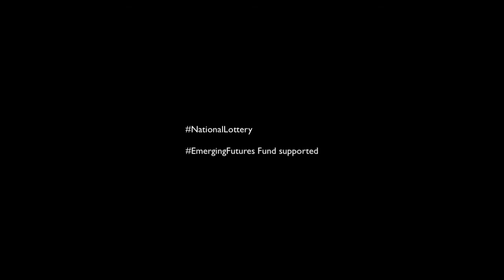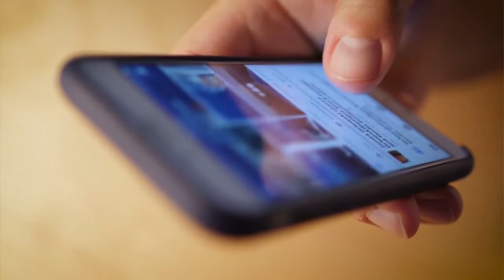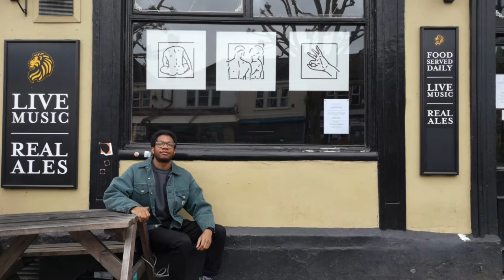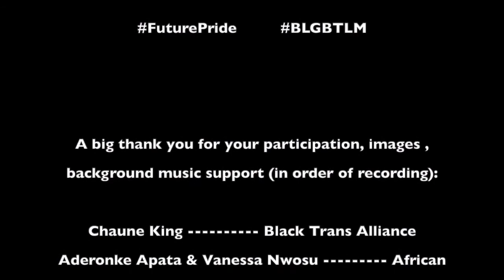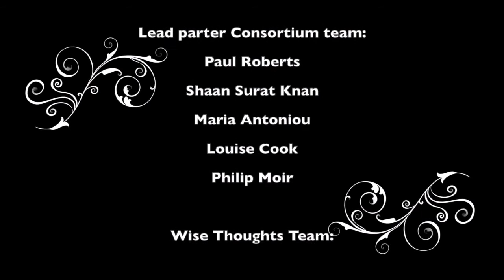GFEST 2020, Thurs 12 Nov, Myles More (zoom recorded) story - of last 6 months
A GFEST 2020 video story of Myles More in last 6 months of Covid-19 pandemic - We are proud to present virtual, online GFEST2020 events, daily between 9th and 21st November 2020 by publishing over a dozen new filmed stories of BAME, LGBTQI+ people across the UK. Online publishing of video stories and live webinar events on GFEST - Gaywise FESTival® 2020 web